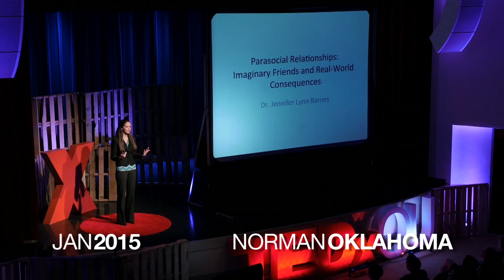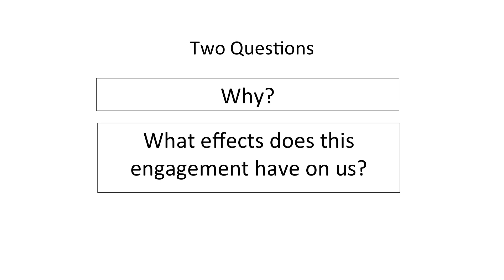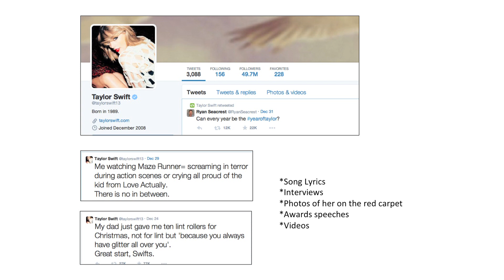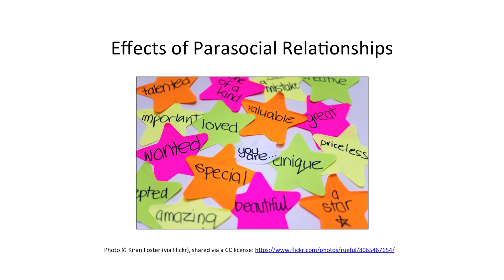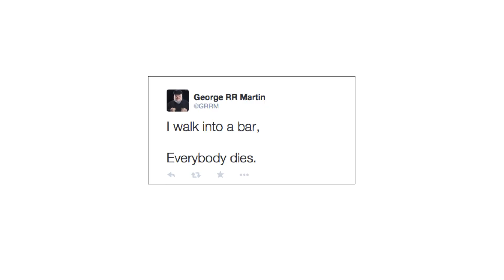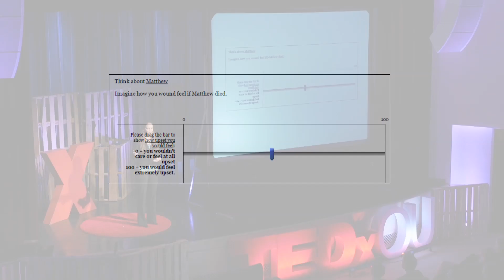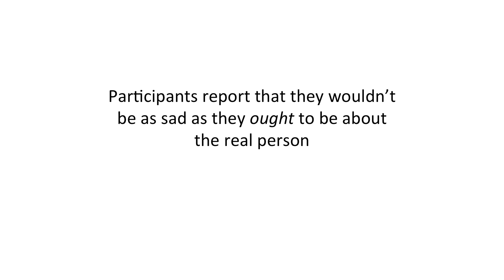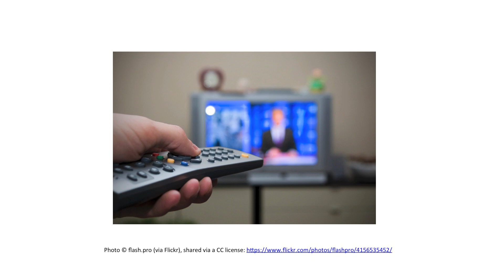Imaginary friends and real-world consequences: parasocial relationships | Jennifer Barnes | TEDxOU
Dr. Barnes creates characters as a YA author and studies people as a psychologist, leading her to ask: what are the consequences of the emotions we feel about people who aren’t real?

Dr. Jennifer Barnes lives a double life: by day, she’s a professor of psychology, and by night she’s a YA novelist. These passions have lead her to study the intersection of fiction and cognition.